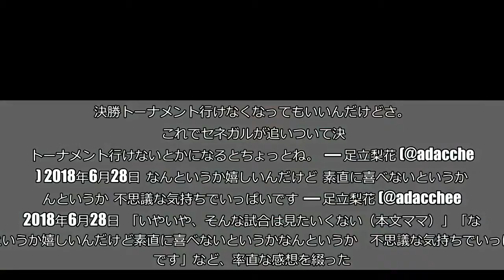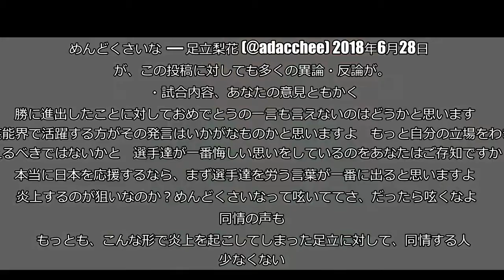足立梨花、W杯で「めんどくさい人多すぎ」 炎上に「かわいそう」と同情の声も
当サイトでも既報のとおり、ワールドカップロシア大会にて、昨日日本代表がグループリーグ突破を決めた。  だが、その実情は「セネガルとのフェアプレーポイント差での進出」というもので、そのために昨日のポーランド戦では1－0でリードされながらも、あえてその差を守り敗北。だが、注目度が高く、公式マークがついている芸能人の場合、素直な意見は許されないのだろうか。  女優の足立梨花（25）の投稿に大きな注目が集まっている。    ■足立梨花「素直に喜べない」  試合終盤から、ツイートを連投した足立。  いやいや、そんな試合は見たいくない  — 足立梨花 (@adacchee) 2018年6月28日  ガンガン攻めた結果負けてしまうのはいいんだけどさ。決勝トーナメント行けなくなってもいいんだけどさ。  これでセネガルが追いついて決勝トーナメント行けないとかになるとちょっとね。。。  — 足立梨花 (@adacchee) 2018年6月28日  なんというか嬉しいんだけど  素直に喜べないというかなんというか  不思議な気持ちでいっぱいです  — 足立梨花 (@adacchee) 2018年6月28日  「いやいや、そんな試合は見たいくない（本文ママ）」「なんというか嬉しいんだけど素直に喜べないというかなんというか　不思議な気持ちでいっぱいです」など、率直な感想を綴った。     ■異論・反論が殺到  あの試合の様子、ブーイングに溢れたスタジアムの雰囲気をみていれば、そんな感想を抱くのは決して不思議なことではないだろう。むしろ、普段サッカーに馴染みのない人の場合、その多くが同じ気持ちになったに違いない。  だがこれに対し、多くの異論・反論が殺到。   ・これも立派な戦術です。決勝トーナメント行けなくてもとか・・名誉女子マネージャーなんだから発言には気をつけないとあかんですよ(^^;。     ・むしろなんで喜べないのかが不思議     ・色々な考えがあるのはわかります。でも、人生かけてW杯望んだ選手達をとぼしめる様なツイートを、Jリーグ名誉マネージャー？のあなたが公言しちゃダメだと思います     ・CMで見たけどその気持ちを明確にだしちゃダメな立場では？      じつは足立は2010年から3シーズンにわたって「Jリーグ特命PR部　女子マネージャー」として活躍。それを卒業した後も、Jリーグ名誉マネジャーを務めている。  そんな立場であることも、批判の大きな要因のようだ。    ■「サッカー関連でめんどくさい人多すぎ」  だがこれに対し、足立は「サッカー関連でめんどくさい人多すぎ」「いろんな人のいろんな意見があたっていいじゃんか」と、本音の投稿。  「嫌なら私のツイート見るなよ」と、いつかのナインティナイン岡村隆史のようなつぶやきを行なった。  なんかほんとここ最近、サッカー関連でめんどくさい人多すぎなんなの？好きなこと呟かせてよ嫌なら私のツイート見るなよ返事するなよ  いろんな人のいろんな見方があっていいじゃんか。めんどくさいな  — 足立梨花 (@adacchee) 2018年6月28日  だが、この投稿に対しても多くの異論・反論が。   ・試合内容、あなたの意見ともかく決勝に進出したことに対しておめでとうの一言も言えないのはどうかと思います     ・芸能界で活躍する方がその発言はいかがなものかと思いますよ　もっと自分の立場をわきまえるべきではないかと　選手達が一番悔しい思いをしているのをあなたはご存知ですか？　本当に日本を応援するなら、まず選手達を労う言葉が一番に出ると思いますよ     ・炎上するのが狙いなのか？めんどくさいなって呟いててさ、だったら呟くなよ     ■同情の声も  もっとも、こんな形で炎上を起こしてしまった足立に対して、同情する人も少なくない。   ・これで炎上とかさすがに可哀想だわ。ほんとどこにでもいるよなぁこの手のゴミ     ・足立梨花さん、リプ欄でいじめられててかわいそう     ・思うことなんて人それぞれやん、それを呟くのがTwitterじゃん     ・足立梨花さんがネットでサッカーファンに叩かれているけど、熱狂しすぎだろ。色んな感想があっていいだろうがよ（汗）     ・色んな意見があっていいはずなのに押し付ける。これだからサッカーファンは…      良くも悪くも、それだけサッカーが多くの人を熱狂させるスポーツということだろうか。  ・合わせて読みたい→サッカーW杯後の渋谷で逮捕者　警察帽奪った大学生の呆れた言い訳に非難の嵐 （文／しらべぇ編集部・尾道えぐ美）